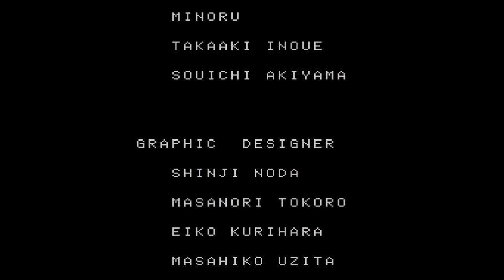Bloody Wolf (Turbografx-16) - Final Boss + Ending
Gameplay of "Bloody Wolf" on Turbografx-16 - Final Boss + Ending.

"Bloody Wolf" is a top-down run & gun game developed by Data East and originally released in the arcades in 1988, in Europe under the name "Battle Rangers."
This PC Engine/Turbografx-16 port was released by NEC in 1989 in Japan and 1990 in North America; compared to the original, it lacks a multiplayer mode, but features a brand new stage.
In "Bloody Wolf", you play as "Eagle" and "Snake," 2 warriors who must rescue the President of the United States, who has been kidnapped by the enemy.
Despite the absence of the multiplayer mode and the presence of noticeable slowdowns, "Bloody Wolf" remains a title capable of providing a rewarding experience under the banner of 1980s action movie clichés, and is one of the most entertaining and representative titles in the PC Engine/Turbografx library.